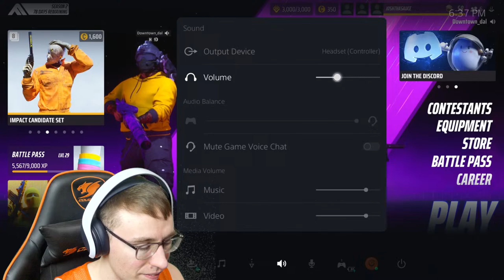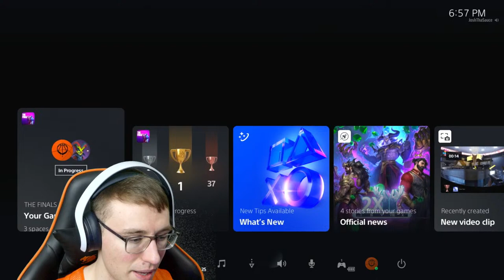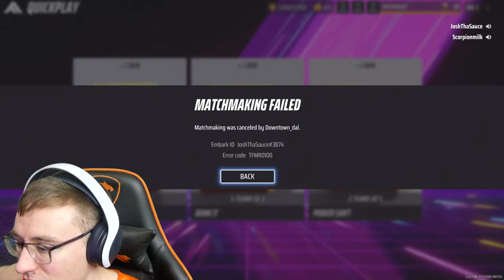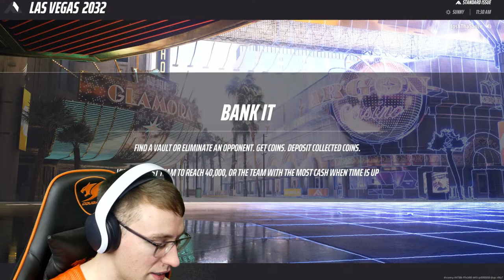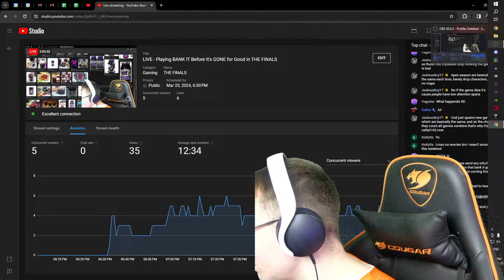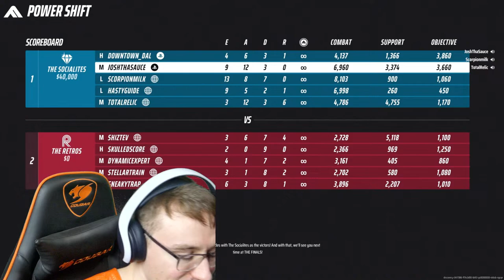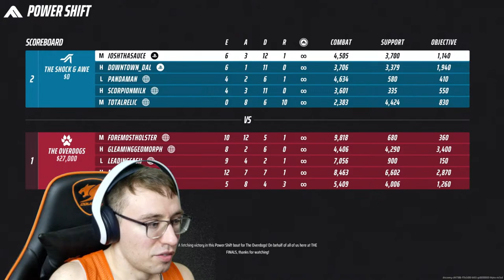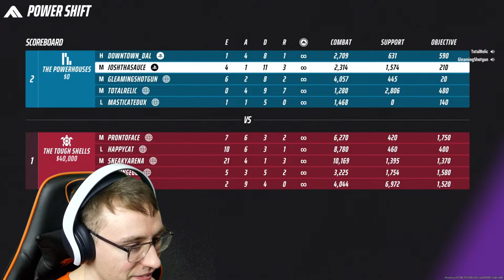🔴LIVE - Playing BANK IT Before It's GONE for Good in THE FINALS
MotivationalMonday is in full swing today. THE FINALS is still out game of choice, to get fast, be quick, and most importantly, set us up for the success this week. The only way to do that, is by continuing to get wins with our medium build. That's right I need 150 wins with medium, what a freaking grind this is.